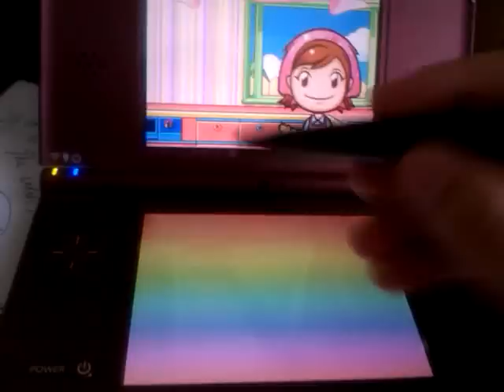Cooking mama 2- making cinderella